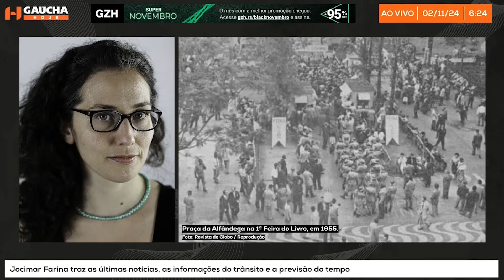Feira do Livro de Porto Alegre já teve patronos póstumos | Gaúcha Hoje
Você sabia que a Feira do Livro de Porto Alegre já teve patronos que estavam mortos? No Gaúcha Hoje deste sábado (2) a repórter Karine Dalla Valle conta essa curiosidade.

Das 5h às 8h, Jocimar Farina, Tiago Bitencourt e a equipe de jornalismo da Gaúcha trazem os principais destaques de notícias, curiosidades, informações de trânsito, esportes e a previsão do tempo para Porto Alegre e o Rio Grande do Sul. Tudo o que você precisa para começar o dia bem informado.

Ficha Técnica:

Operação: Artur Furlanetto
Edição: Thaynan Schroeder
Produção: Kyane Sutelo
Coordenação: Larissa Guerra e Fernando Salvador